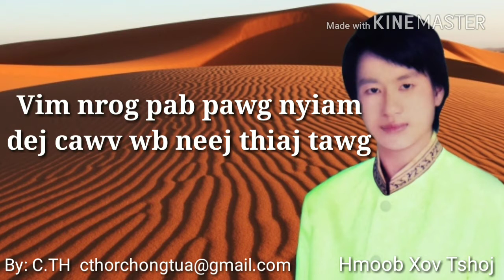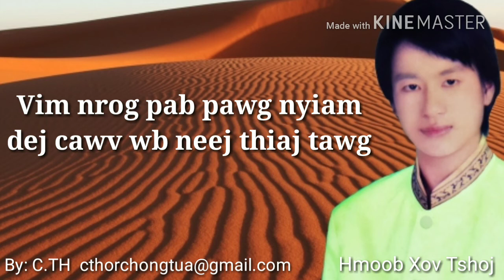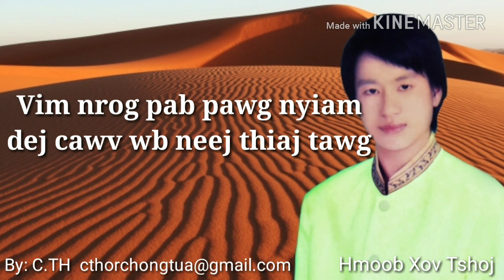Vim nrog pab pawg nyiam Dej Cawv wb neej thiaj tawg